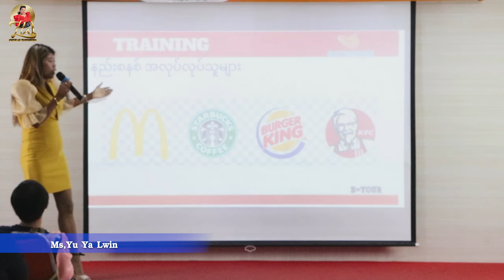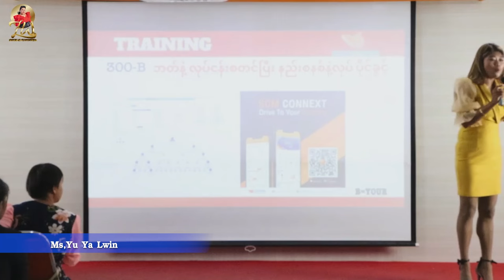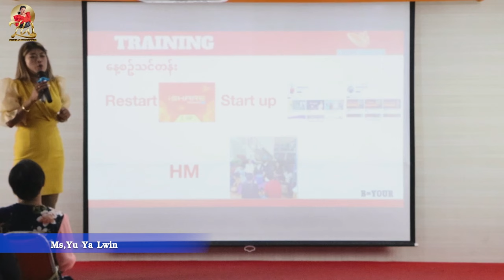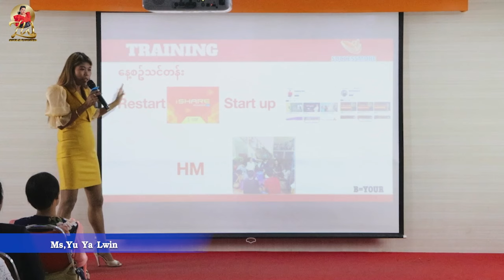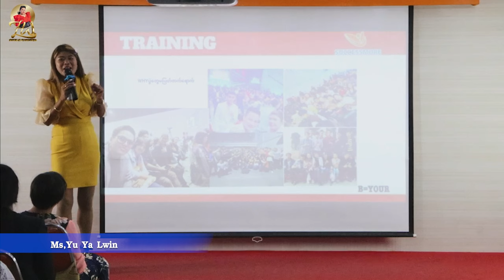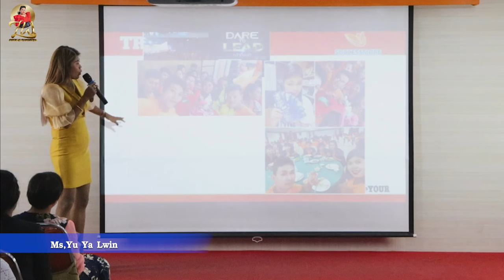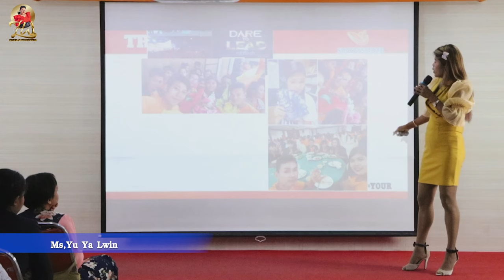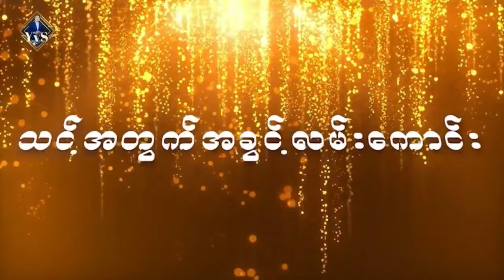WHY SYSTEM ဘာကြောင့်နည်းစနစ်ကို အသုံးပြုသင့်လဲ ?